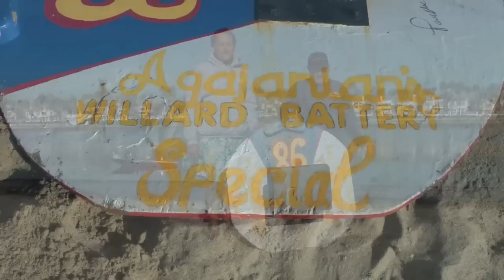Wacky Water Skiing: POOR MAN'S AIR CHAIR. Uncommon Rides & Tricks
Take a unique ride on a disc with a fixed seat. After this device was ridden by Parnelli Jones in 2008, it received a special paint job to honor his winning car at the 1963 Indianapolis 500.

Song 2: "Shoot DANG! Instrumental"

for more info about the book "Adventures in Water Skiing", a personal history of the rise and development of hot dogging, kneeboarding, wakeboarding, hydrofoiling, and more. Pictures, links, sample stories, and more.

"Adventures in Water Skiing" is on Facebook
The wild, wacky, and classic days of water skiing in all its forms.